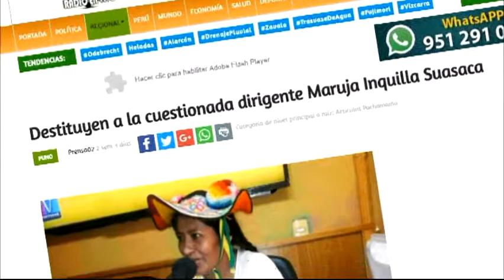Dirigente denuncia a Alcalde de Coata de estar detras de su destitución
Jr. Lima Nro. 723 - Puno Perú
RPM: #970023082 / RPC: 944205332 / Fijo: 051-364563